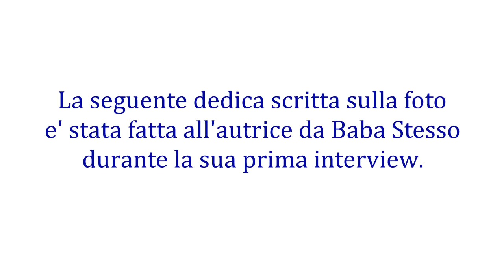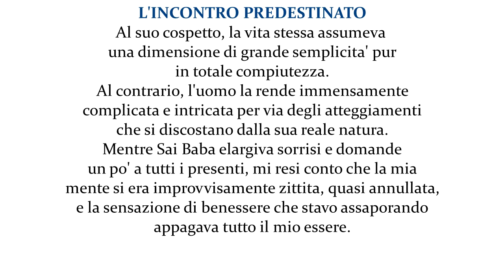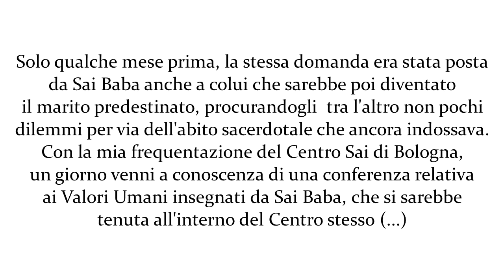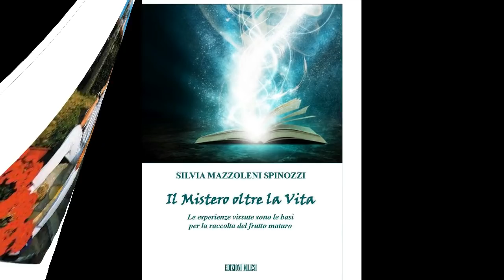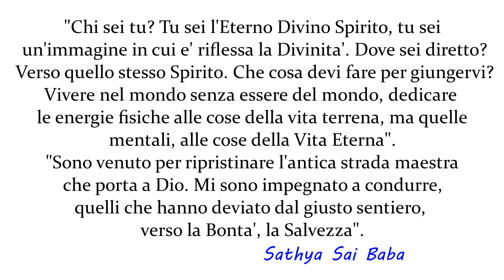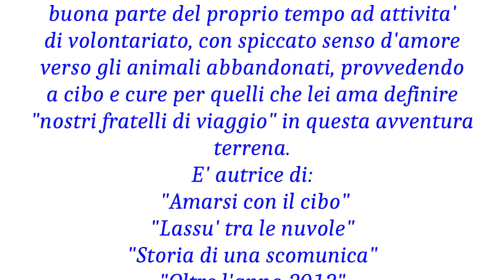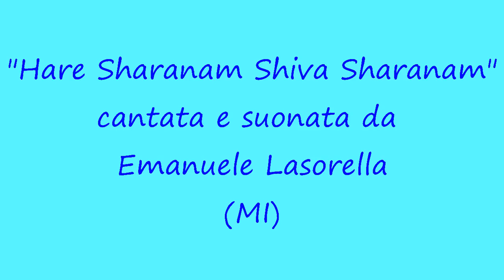SILVIA MAZZOLENI SPINOZZI: IL MISTERO OLTRE LA VITA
" Le esperienze vissute sono le basi per la raccolta del frutto maturo". Novita' letteraria dicembre 2017, Edizioni Milesi.